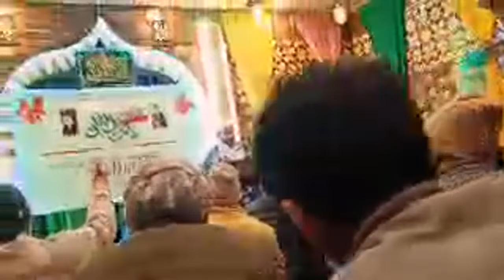Eid imam Mehdi(a.s) | 25 Feb 2024 | chankchik Masjid